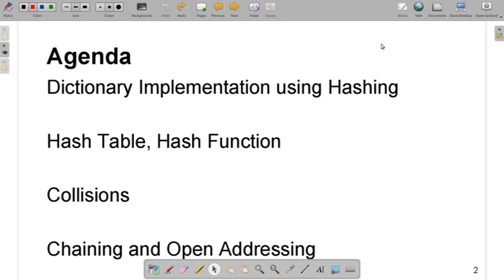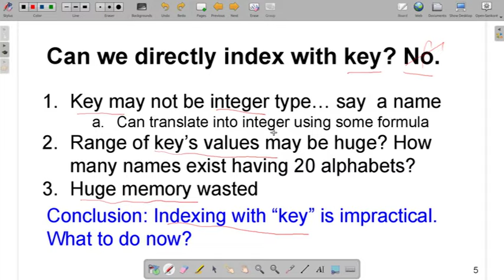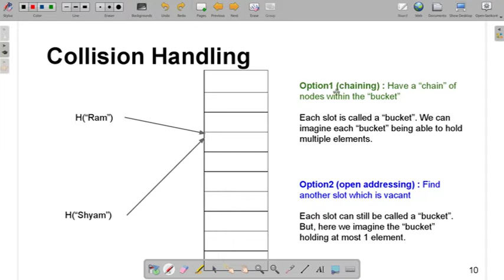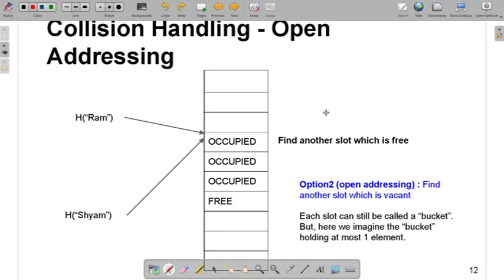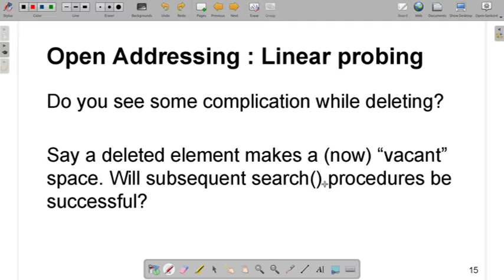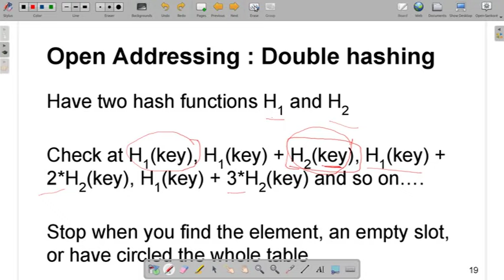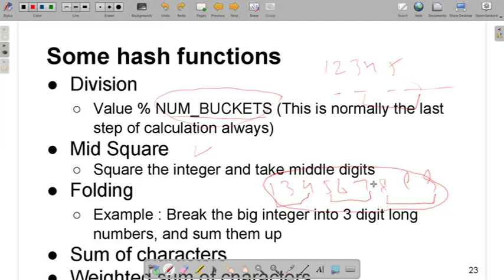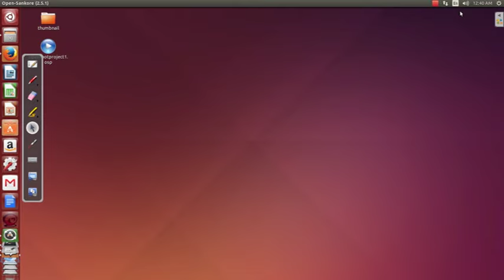Introduction to Hash Table